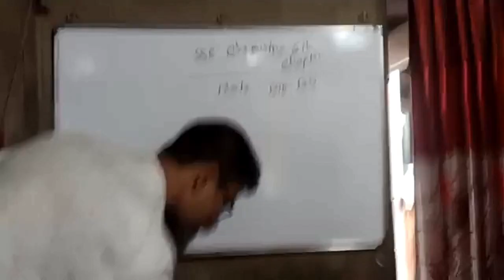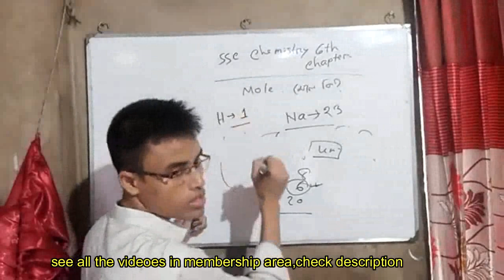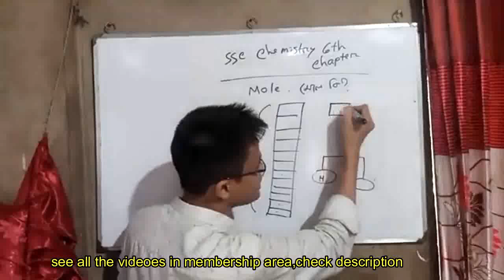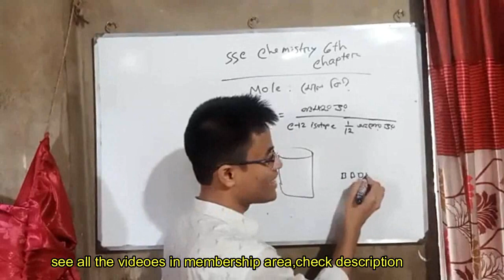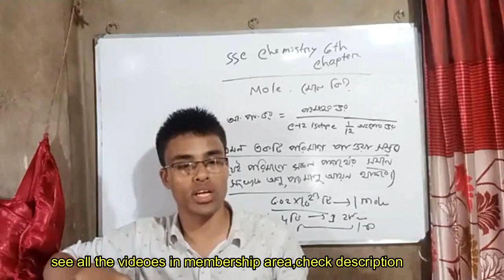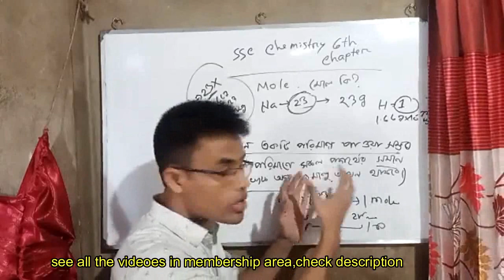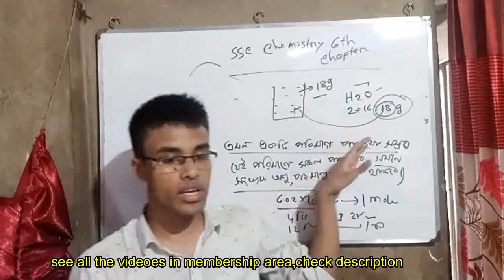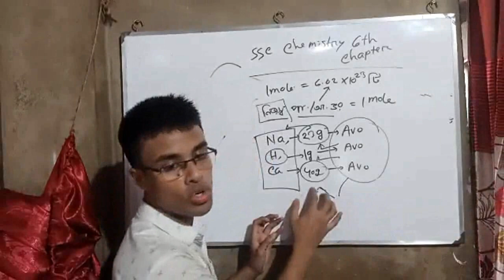SSC Chemistry chapter 6, lecture 1,mole,মোলের ধারণা ও রাসায়নিক গণনা।stochiometry.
Best lecture of ssc chemistry 6th chapter..
আপনি এই চ্যানেলের প্লেলিস্টে গিয়ে "ssc chemistry 6th chapter"নামক প্লেলিস্ট টি খুঁজে বের করবেন।

তখন আপনি প্লেলিস্টে গিয়ে " ssc Chemistry 6th chapter" playlist এ গিয়ে সকল ভিডিও দেখতে পারবেন।